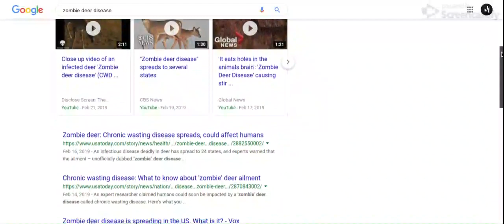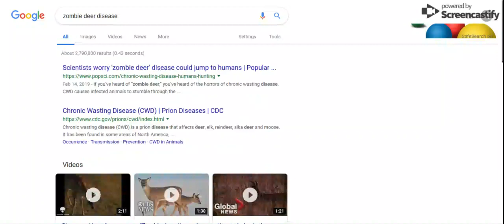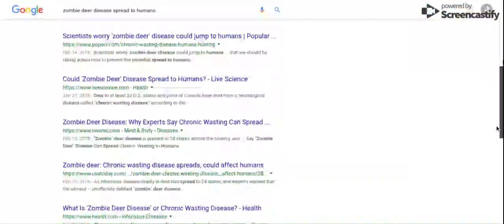Zombie Deer Disease Spreading To Humans!!! We Are Doomed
OMG It's Spreading!